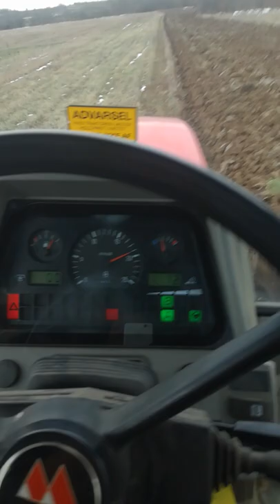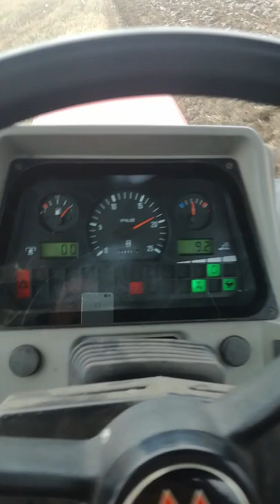Oranje MF 8110 i plug gregorie beson